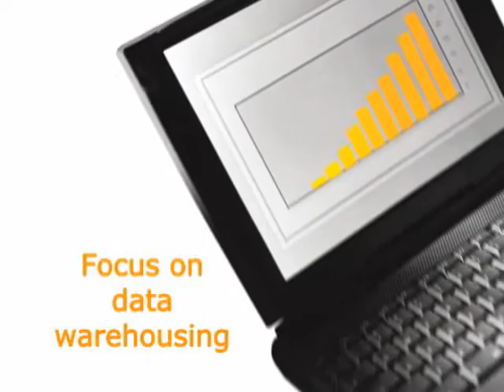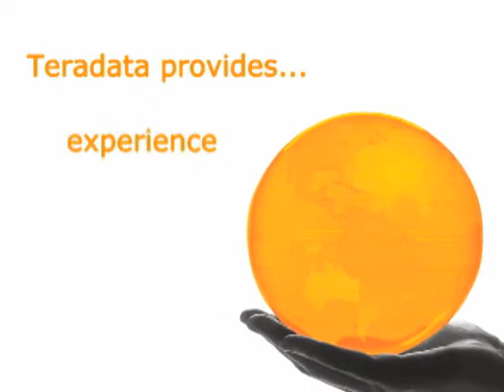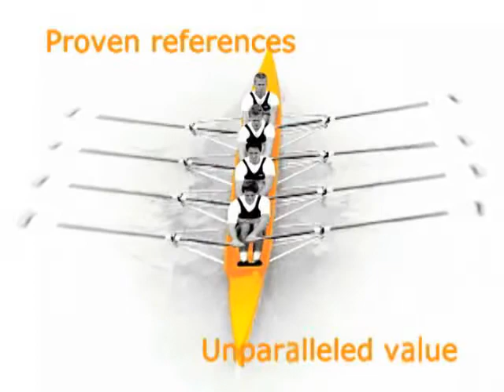Active Enterprise Intelligence with Teradata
Teradata's mission? Convert data into insights, and insights into action.

Hear from industry consultants and Teradata experts on the value of active enterprise intelligence from Teradata. Advancements are changing the way companies traditionally grow. The power of decision-making no longer just sits in the back-office. Today, those companies that extend the value of their Enterprise Data Warehouse to customer service representatives, cashiers, call-center agents and customers are the leaders within their industries.